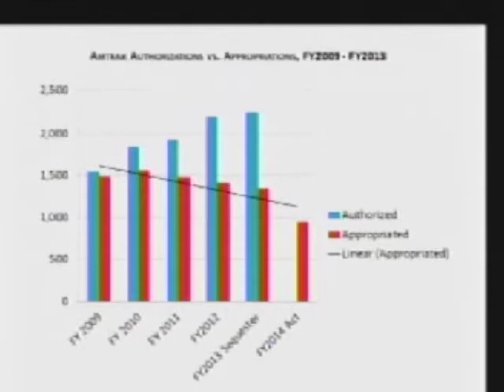National Rail Policy: Examining Goals, Objectives, and Responsibilities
Subcommittee Chairman Jeff Denham (R-CA) presides over a "Hearing on National Rail Policy: Examining Goals, Objectives, and Responsibilities," with testimonies from Hon. Joseph Szabo, Administrator, Federal Railroad Administration; Mr. Michael P. Melaniphy, President and Chief Executive Officer, American Public Transportation Association; Mr. Edward Hamberger, President and Chief Executive Officer, Association of American Railroads; Mr. Mike Lewis, Director, Rhode Island Department of Transportation; on behalf of American Association of State Highway & Transportation Officials; and Mr. John P. Tolman, Vice President & National Legislative Representative, Brotherhood of Locomotive Engineers and Trainmen